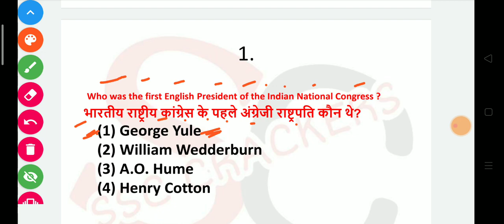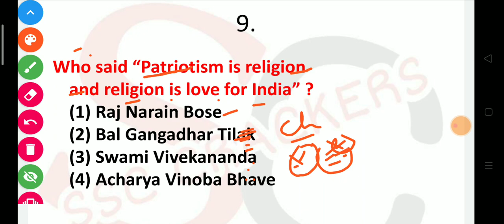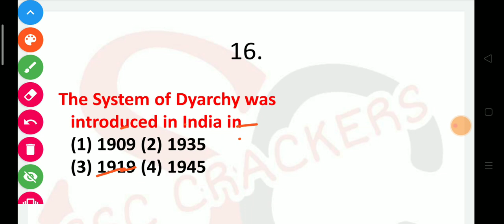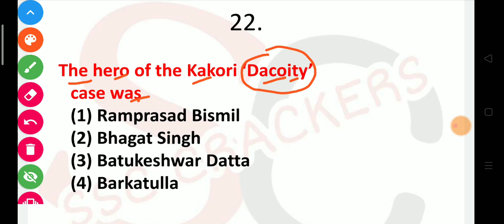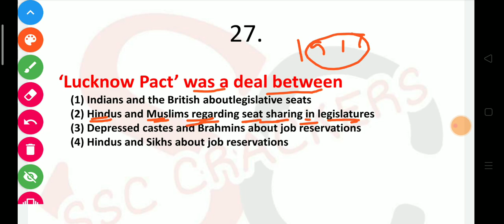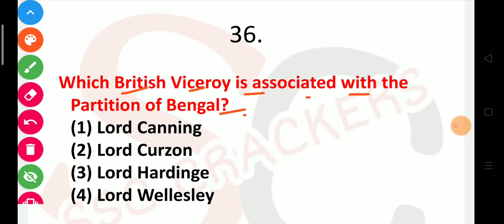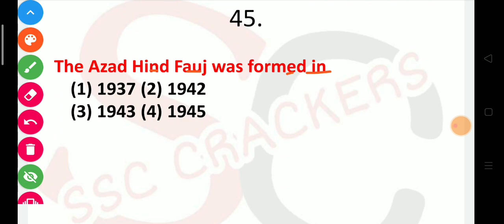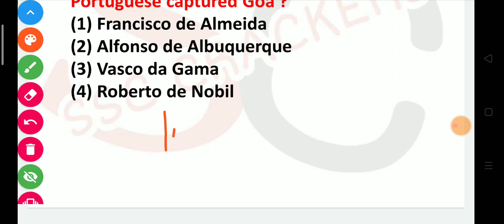Modern history part -3 frequently asked questions Best 50 MCQ. Important for ssc chsl CGL steno exam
Pdf link: